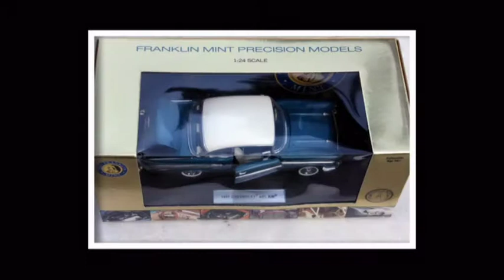CHEVROLET BEL AIR 1957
Franklin Mint,Only 24 Collection